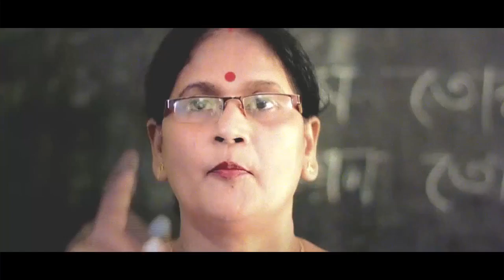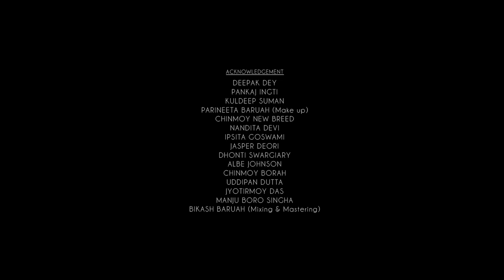Kotha Kom | Akhu | New Assamese Video Song 2017 | Assamese Rap Song 2017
Song - Kotha Kom
Singer : Akhu
Lyrics : Akhu